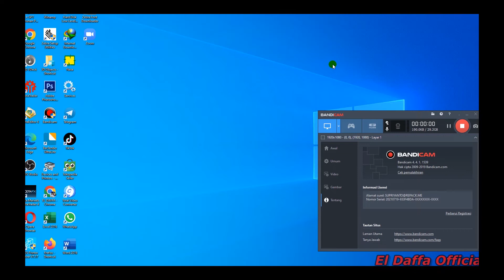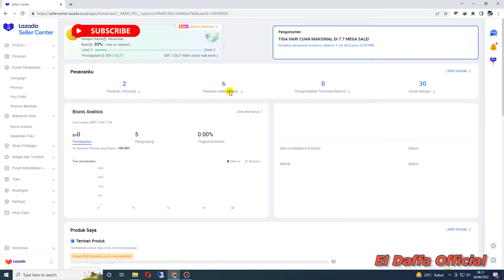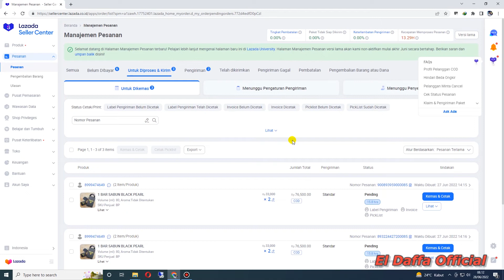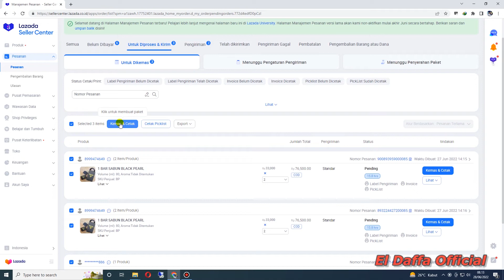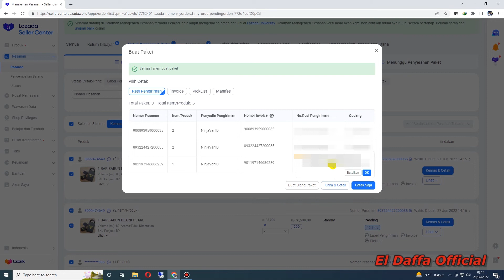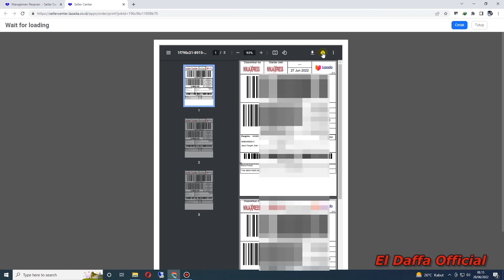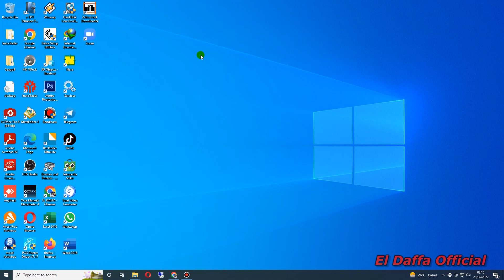Cara Proses Pesanan dan Cetak Masal Label Pengiriman di Lazada Seller Centre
Video lengkap panduan cara memproses pesanan yang masuk dan cetak resi masal di marketplace lazada.